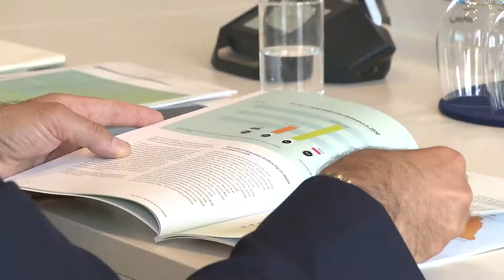Trying Times-Konferenz 2019 – Round Table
Globalisierung, Digitalisierung und demographischer Wandel verändern Gesellschaften weltweit. Der gesellschaftliche Zusammenhalt der Zukunft muss neu gedacht werden. Wir haben die Gäste des Round Table gefragt, was sie über die Zukunft des Zusammenhalts denken und warum sie die Diskussion darüber wichtig finden. Dieser Film zeigt ihre Antworten.